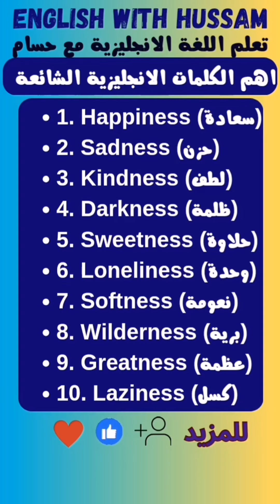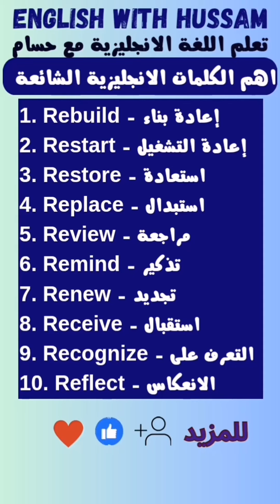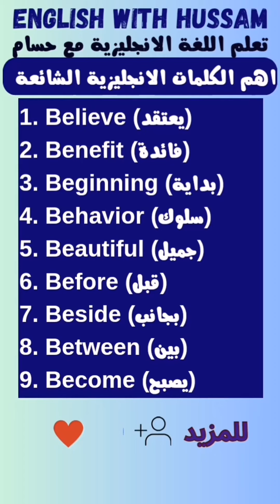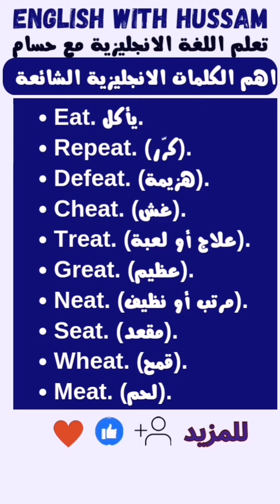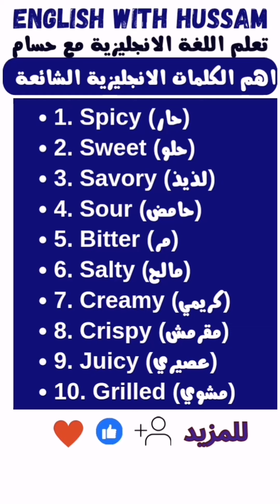تعلم أهم 100 كلمة انجليزية شائعة